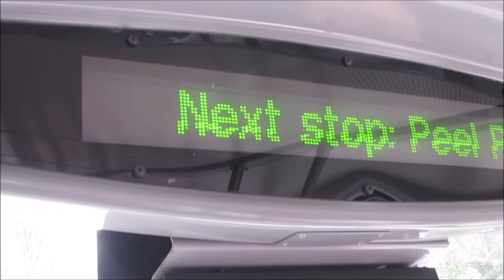Isle of Man jízda autobusem červenec 2023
V červenci 2023 jsem na ostrově Man cestoval patrovým autobusem z města Port Erin do Douglasu. Na videu je zachycena hlavně krajina ostrova Man a průjezd kolem středověkého hradu.